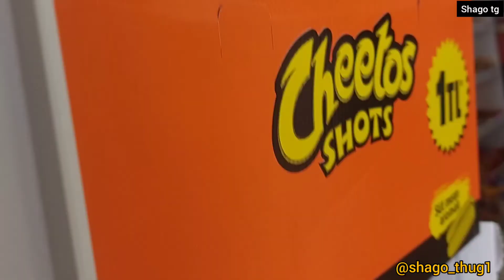Sea port beach famagusta North Cyprus 🇨🇾